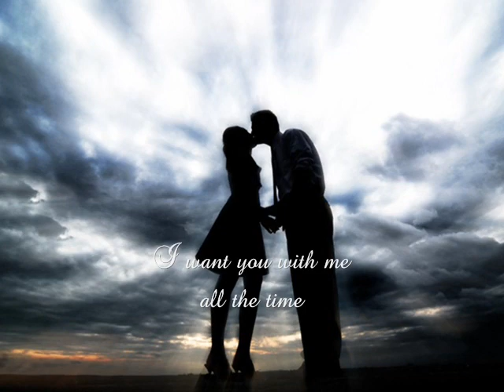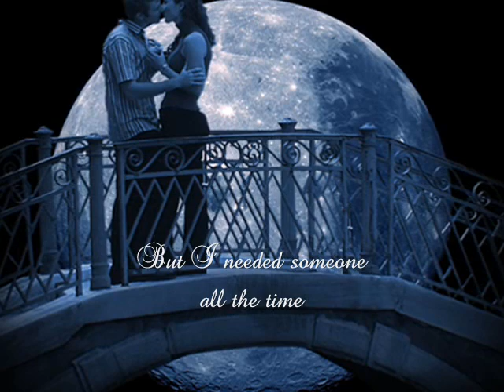All The Time ~ Johnny Mathis ~ 1958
Johnny's Greatest Hits is the fifth album release by vocalist Johnny Mathis and the first compilation of his hit singles released by Columbia Records (CL 1133 in mono) in 1958. A stereo version of this album wasn't released until many years later.

The album holds the distinction of being the first "Greatest Hits" collection ever released and for being the second longest charting album in the history of the Billboard album chart, charting for 490 weeks. The arranger/conductors were Ray Conniff and Ray Ellis.

When originally released, the album peaked at #1 on the Billboard Album chart, a testament to Mathis' immense popularity at the time.
The original greatest-hits package, Johnny's Greatest Hits stayed on the charts for ten years. The collection includes "Chances Are," "It's Not for Me to Say," "Wonderful! Wonderful!," "The Twelfth of Never,"
and "All the Time". It seldom gets more romantic than this.

I want you with me all the time
Sunrise and sunset and all the time
You are the one love I am living for
Had we just begun, love
Could I love you more?

Warm as the May wine, wild as the sea
These are the feelings you wakened in me
I had my moments and a dream or two
But I needed someone all the time
And all the time it was you.

(Instrumental interlude)

I've had my moments and a dream or two